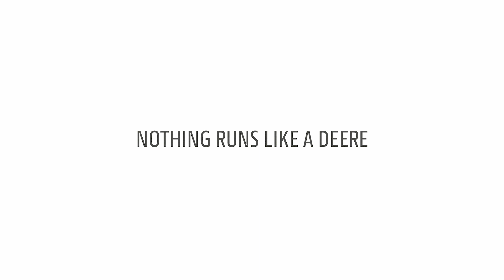John Deere | XUV865M COMFORT READY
Komfortpaket — förbered din Gator för komfortkörning.